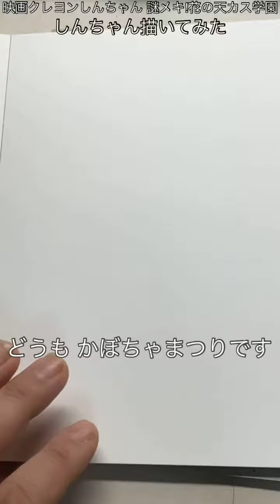映画クレヨンしんちゃん 花の天カス学園 しんちゃん描いてみたらハプニングが発生した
皆さんお久しぶりですです🥺
楽しみにしてた映画公開延期が発表されましたが
このご時世なので唇噛み締め我慢します。
良くなったら見に行こ(っ`ω´c)

🎾トピアはこちら

🎾LINEスタンプ発売中↓
🎾かぼちゃんねるおすすめ動画↓
乾貞治のSSRが当たるまでやめません

🎾ファンレター、グッズなどの送り先は

〒107-6228 東京都港区赤坂９丁目
７−１ ミッドタウン・タワ 28階
uuum株式会社【かぼちゃんねる】宛
にお願いします
関係者の皆様ありがとうございます